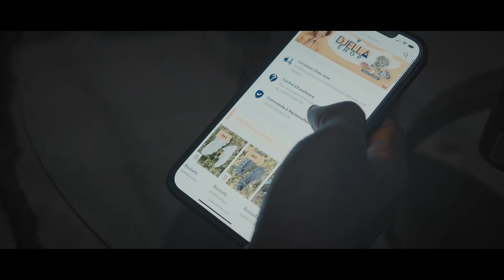JOJO LE BARBU - ON RECULE PAS